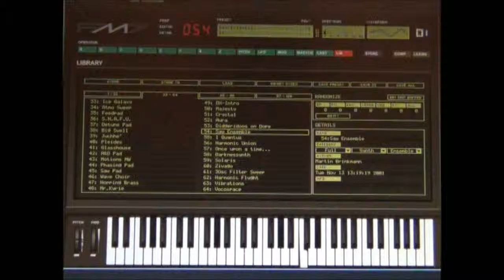Yamaha DX7 Emulator Software - FM7 - Bank 2 Patch - 054 Saw Ensemble